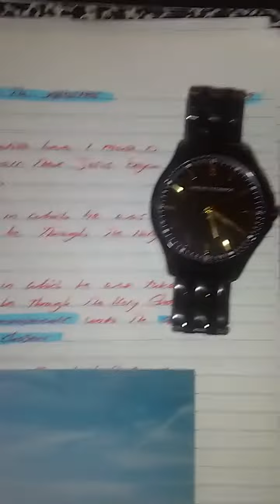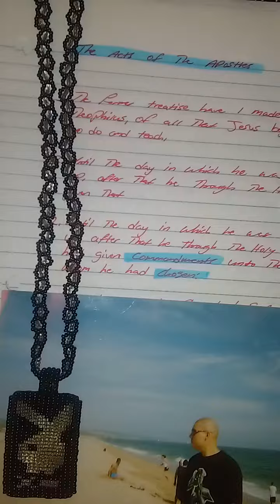DRAGON SPiT FiRE 💯🔥 Reggaeton Eres de Puerto Rico Mami New Music 2024